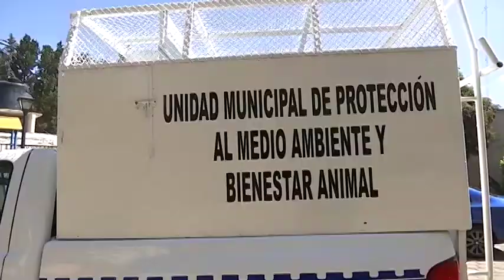Emprende Ayuntamiento de Calpulalpan estrategias en favor del Bienestar Animal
Durante la entrega de una unidad móvil para el servicio de Bienestar Animal que realizó en ayuntamiento de Calpulalpan, el edil Edgar Peña Nájera informó que en la demarcación se realizan diversas estrategias para reducir la proliferación de animales callejeros y en beneficio de los animales de compañía, al ser uno de los 33 municipios de la entidad que cuenta con su reglamento en la materia.